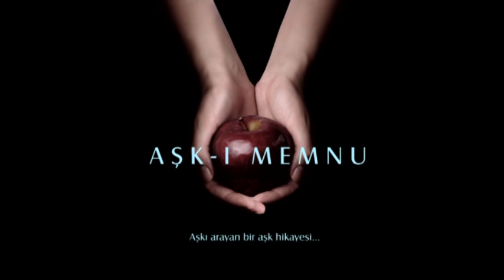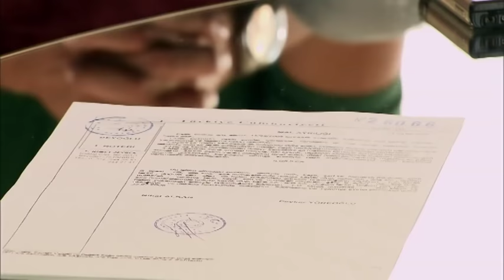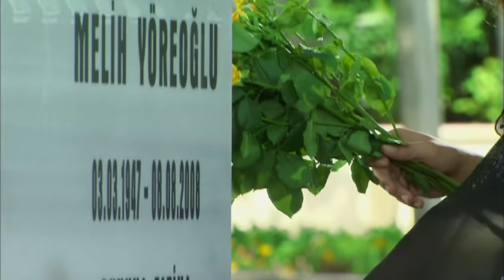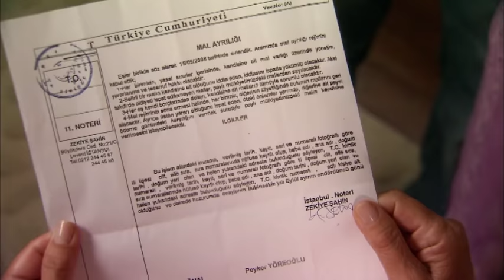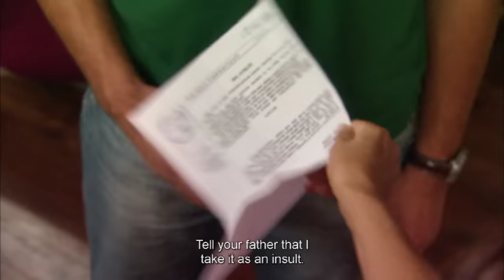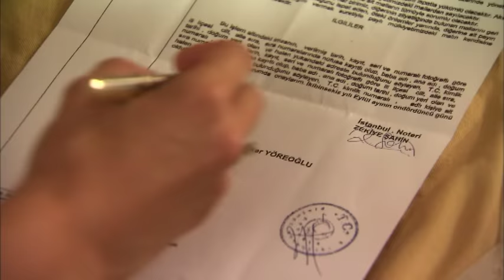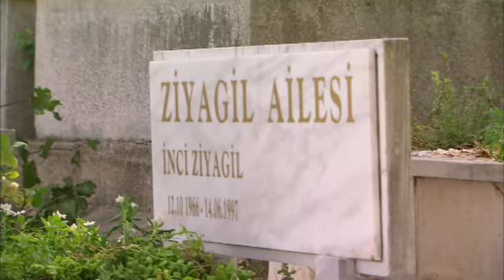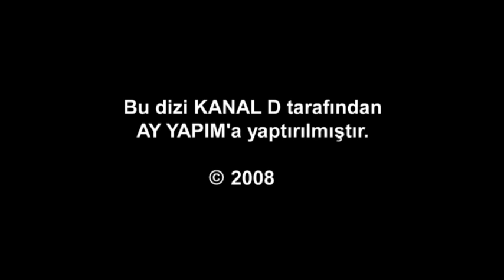FORBIDDEN LOVE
A love story seeking for love
Adaptation to the present time of the work of the foremost Turkish author Halit Ziya Uşaklıgil. After losing his wife eleven years ago and excluding himself from his social environment, Adnan gave all his attention to his daughter Nihal and his son Bülent. Adnan, who lives in one of the most important shore houses in Istanbul with a relative's son Behlül, and his children's half-french nanny, meets Bihter years later who is also a socialite couple's daughter and falls in love with her, and then the story begins. While searching for peace, safety and happiness in Adnan's shore house, Bihter meets passion. Behlül and Bihter fall completely into each other and become drowned by their infatuation with each other. Their secret love affair will soon affect every member of the family. Betrayal shades the innocence now. Passion and love capture loyalty.